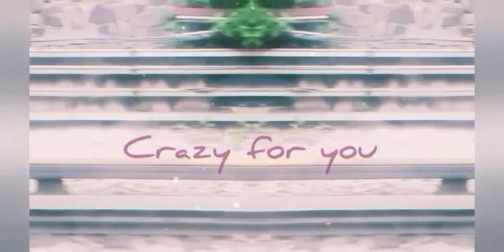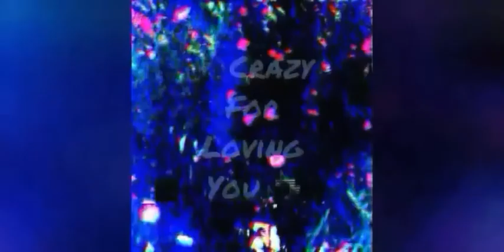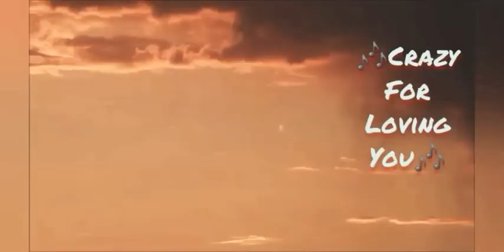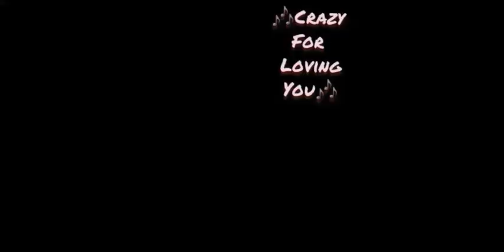Slowdive - Crazy for l0ving y0u MY NATURE COLORFUL IMAGES VERSION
Collected nature and colorful videos I made for this video :)